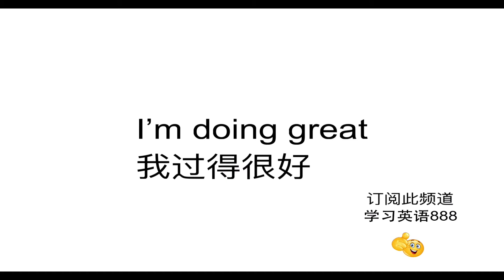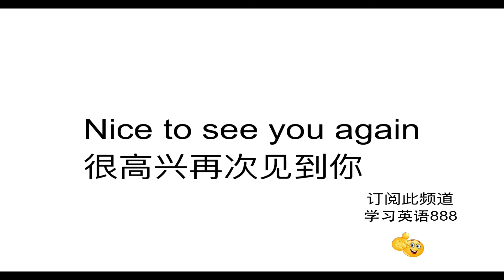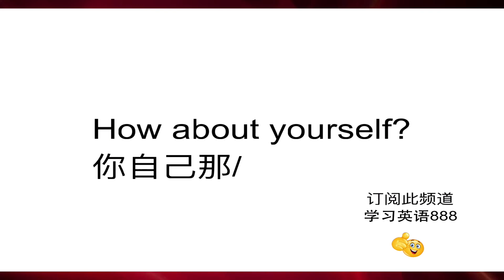容易学习的英语日常短语 | 1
你好吗?

I’m doing great
我过得很好

What’s up?
出什么事了/你在忙些什么/怎么了？

Nothing special
没什么特别的

嗨 好久不见了

很高兴再次见到你

到目前为止 一切都好

Things couldn’t be better
一切顺利

How about yourself?
你自己那/

今天是个好日子